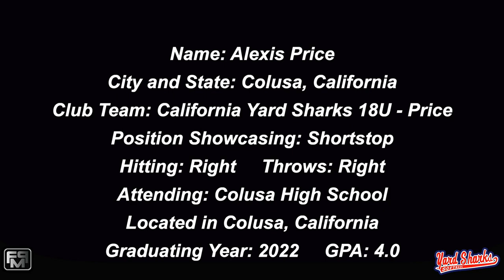2022 Alexis Price Athletic Shortstop Softball Skills Video - Yardsharks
2022 Alexis Price Athletic Shortstop Softball Skills Video - Yardsharks